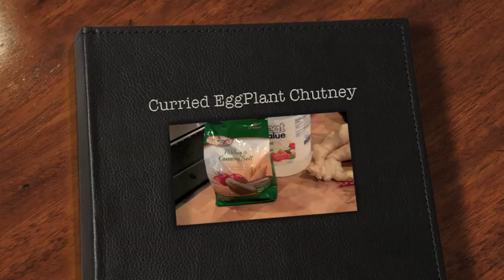Curried EggPlant Chutney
This spicy condiment is delicious with curries or served with sharp cheese and pickles for a British ploughman's lunch.  Adjust the quantity of peppers to your desired heat level.

Season: late summer through fall
Yield: 3 pints
Store: cool, dark pantry

2 large eggplants, unpeeled
3 tablespoons distilled white vinegar
2 cloves garlic, minced
2 tablespoons prepared chili powder
2 tablespoons ground ginger
2 teaspoons turmeric
1 tablespoon cumin seed
1 tablespoon fenugreek seed 1/3 cup vegetable oil
1 cup sugar
1 1/4 cups distilled white vinegar
2-4 hot red chilies, seeded and finely chopped
1/3 cup grated fresh ginger
2 tablespoons pickling salt

Cut the eggplant into small cubes and reserve.

Combine the vinegar, garlic, chili powder, ground ginger, and turmeric in a small bowl to form a paste; reserve.

In a large saucepan, heat the oil over medium high heat and briefly saute the cumin and fenugreek seed.  Add the eggplant and cook until tender, about 10 minutes.  Reduce heat and add the reserved spice paste and the vinegar, sugar, chili peppers, fresh ginger, and pickling salt.  Bring to a boil and stir for 5 minutes.

Ladle the chutney into hot, sterilized half-pint or pint jars, allowing 1/2 inch headspace.  Follow water-bath canning instructions and process for 15 minutes for half-pints, 20 minutes for pints.

from Canning & Preserving Your Own Harvest, An Encyclopedia of Country Living Guide by Carla Emery & Lorene Edwards Forkner, 2009 Sasquatch Books.